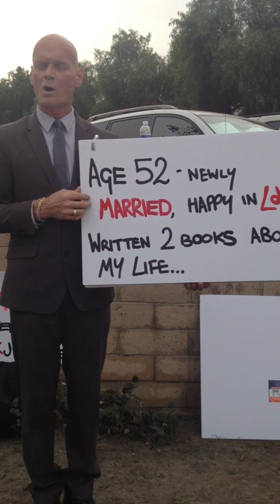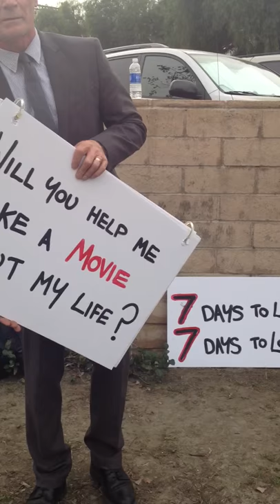Nick Yarris - Death Row Survivor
Nick J Yarris in front of Universal Studios. Like Shawshank Redemtion meets Life of David Gale. A Dead Man Living...